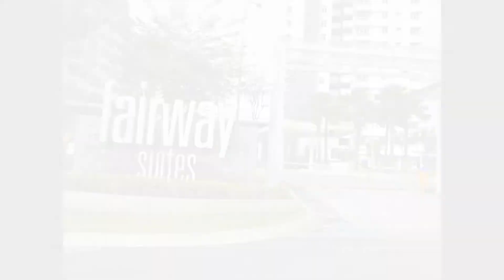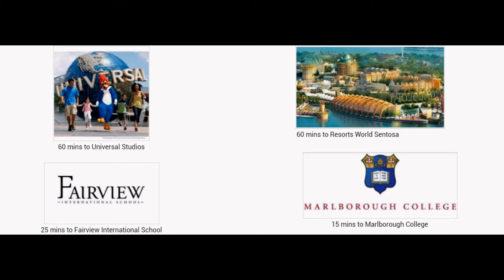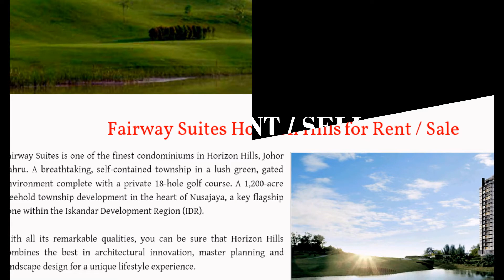Fairway Suites , Horizon Hills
( OWNER'S LISTING ARE WELCOME )

Fairway Suites is one of the finest condominiums in Horizon Hills, Johor Bahru. A breathtaking, self-contained township in a lush green, gated environment complete with a private 18-hole golf course. A 1,200-acre freehold township development in the heart of Nusajaya, a key flagship zone within the Iskandar Development Region (IDR).
With all its remarkable qualities, you can be sure that Horizon Hills combines the best in architectural innovation, master planning and landscape design for a unique lifestyle experience.

Why it is a great place to stay
1) Convenient - lots of eateries and banks nearby.
2) Easy access to major highways. 15 mins to Johor Checkpoint.
3) 24 hr Gated and guarded community extensive security
4) Low density
5) Golf and Country Club facilities nearby.
6) Close to International Schools
7) Close to Jusco Shopping Centre.

Landmarks and amenities:
• Johor State New Administrative Centre (JSNAC)
• Legoland theme park
• Newcastle University
• Puteri Harbour
• Southern Industrial and Logistics Cluster (SiLC)
• EduCity
• Medical Hub
• Aero Mall, Jusco, Tesco, Carrefour & Giant Hypermarket

Unparalleled connectivity:
• 20km from the Second Link Tuas Checkpoint
• 25km from Johor Bahru and the Causeway
• 70km from Changi Airport
• A short drive from Singapore

Fairway Suites understands you want a hassle-free lifestyle -- having the comfort of staying in a strata development, yet being able to enjoy exclusive amenities within a safe and secure environment.
Enjoy the soft breeze and scent of freshly cut grass in the lush landscaped gardens. We take care of the green, making it ideal for your refreshing morning jogs or leisurely evening strolls. Leave the chores to us too. House cleaning service is readily available. And to make things much easier, conveniences such as a mini market and nursery are right at your doorstep.
Keeping homes and residents safe in Fairway Suites is Safety123 -- a comprehensive 3-tier security system comprising guardhouses, CCTV surveillance, 24-hour guard patrol and gate card access system. Live safe, live free; enjoy life with total peace of mind. Now you can have late night jogs alone, let the kids roam in the garden, stroll to the nearby clubhouse -- all without a hint of worry knowing that you and your family are in good hands.
This luxurious residence located within Horizon Hills has been recognised by Singapore's most stringent engineering and construction quality benchmark -- CONQUAS. And with Iskandar Malaysia set to become Southern Peninsular Malaysia's most developed region, Fairway Suites will be surrounded by renowned landmarks, world-class amenities and extensive expressways.